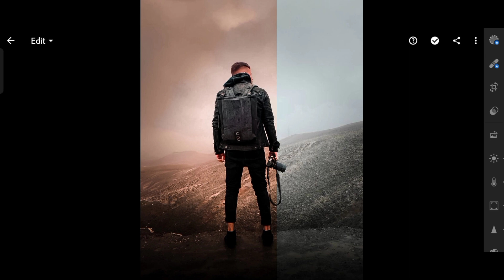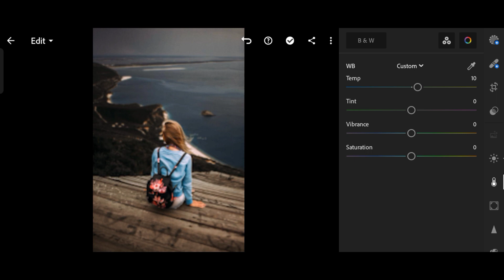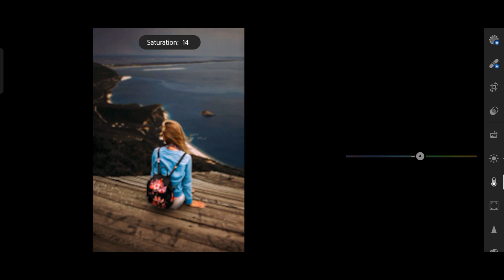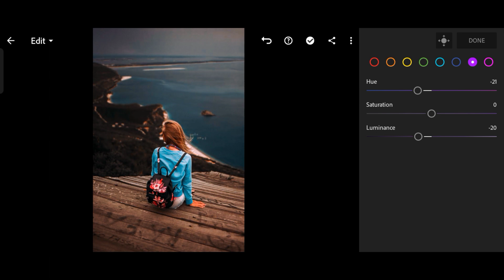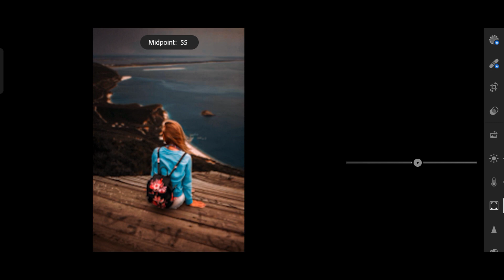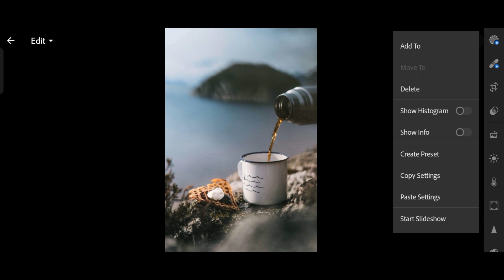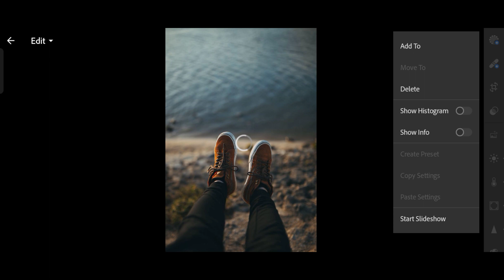cinematic royelex lightroom presets | lightroom dark presets free dng_ lightroom tutorial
Hi, Today, I Will Show How To Edit cinematic royelex preset using Lightroom Mobile. you can get tha presets for free, available in DNG&XMP format (ISO & Android )

READ THIS❗
• Tha file is protected by a password
• -Tha password is a 4 digital number
• Please Check Tha Password In This Video, It Will Appear Any Time On Your Middle Screen.
                 Pass#2: **34
                 So tha password is 1234 [ Not actual password ]

password:- 2880

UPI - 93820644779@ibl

Images Used: Unsplash, Pinterest
Audio Used:

lightroom presets
lightroom
lightroom tutorial
lightroom editing
lightroom tips
free presets
mobile lightroom presets
cinematic royelex lightroom presets
royelex lightroom presets
royelex presets
dark presets